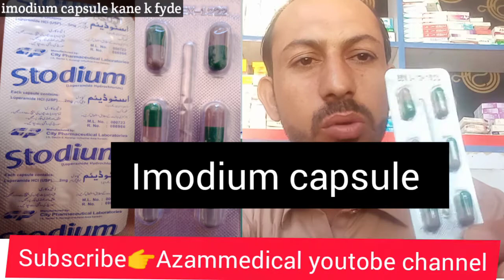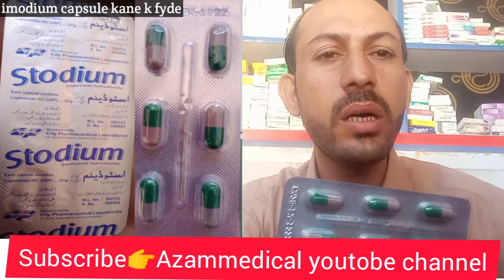imodium capsule dose and use.capsule imodium dose and use.imodium capsule k bare me malomat.lexobron